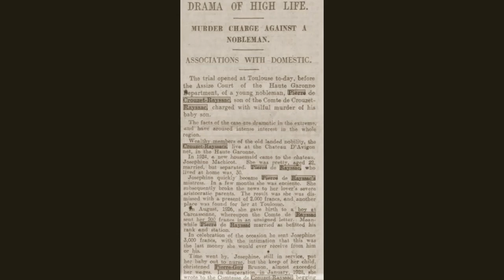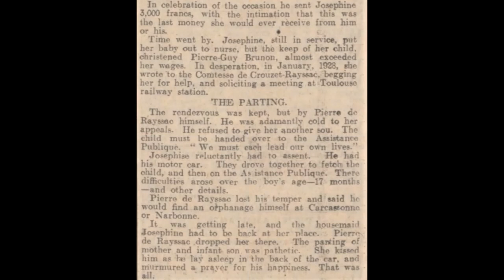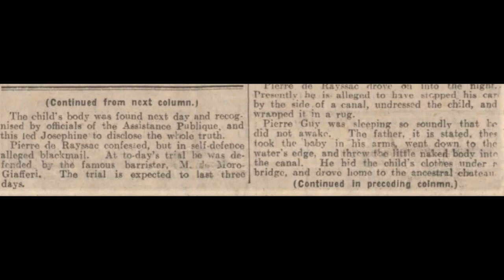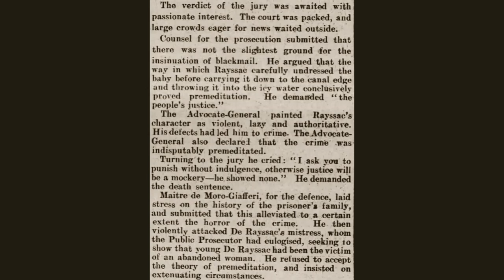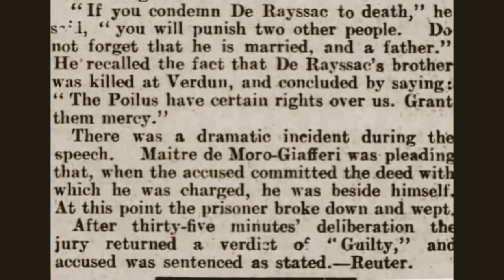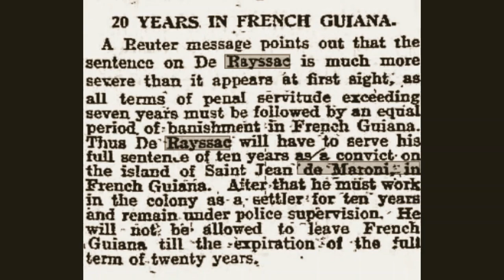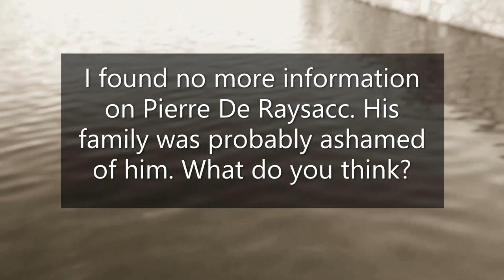The horrifying case of Count Pierre De Rayssac - French nobleman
Toulouse, France 1928, Pierre De Rayssac took his vengeance out on his innocent illegitimate baby boy. He has gone down in history as a stain on the De Rayssac family name. He was a monster. Life at the chateau was without a care until he went too far. A part of French History of the 1920s. Isn't it always the powerful man takes advantage of the housemaid with no intention of marrying her. True Crime